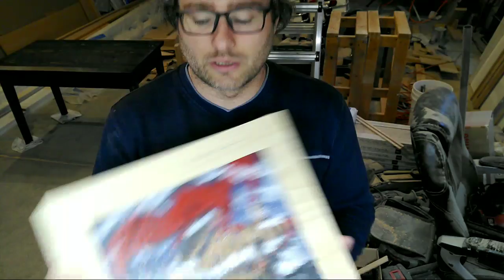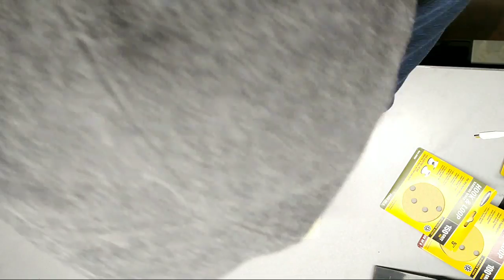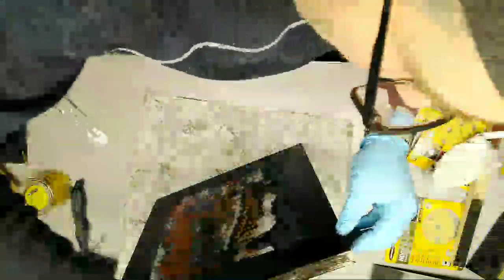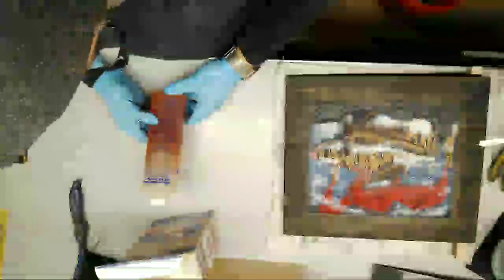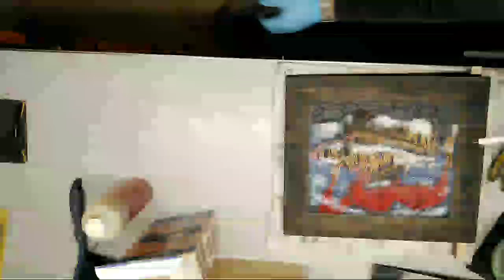DnD Book Box